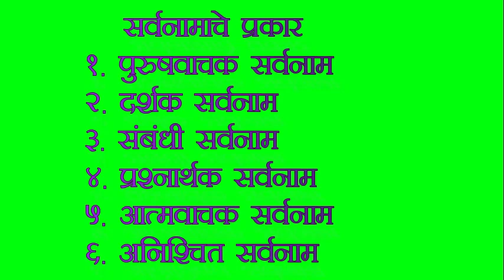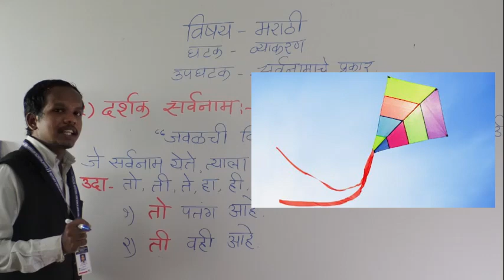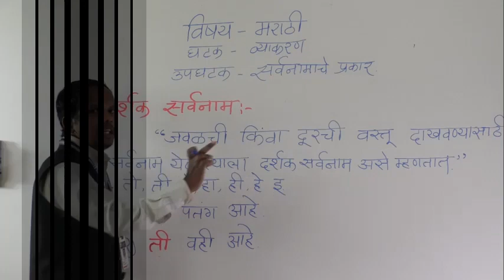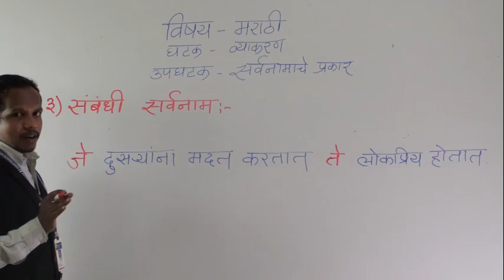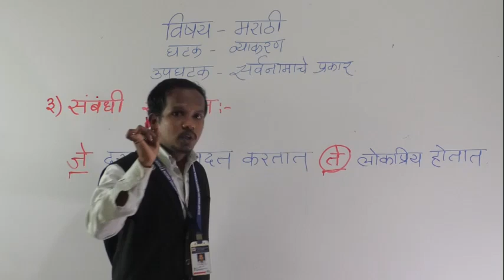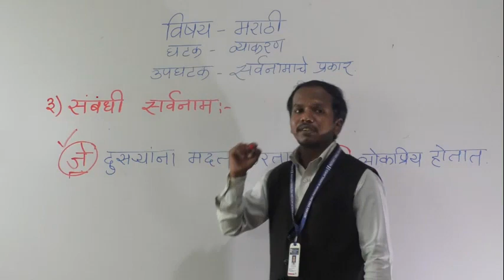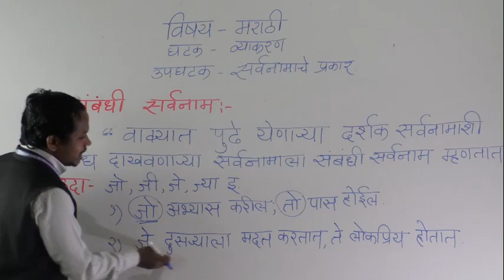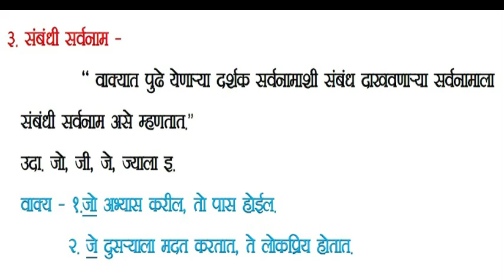VI MARATHI SARVNAMACHE PRAKAR PART 3